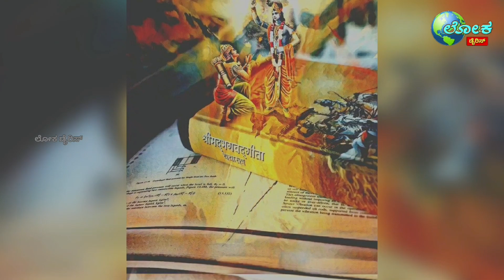ಶ್ರೀಮದ್ಭಗವದ್ಗೀತಾ🙏 ಅಧ್ಯಾಯ- 13: ಕ್ಷೇತ್ರಕ್ಷೇತ್ರಜ್ಞ ವಿಭಾಗ ಯೋಗ🔥 bhagvadgita in kannada🔥 Bhagvadgita